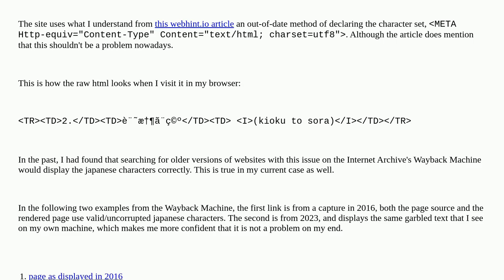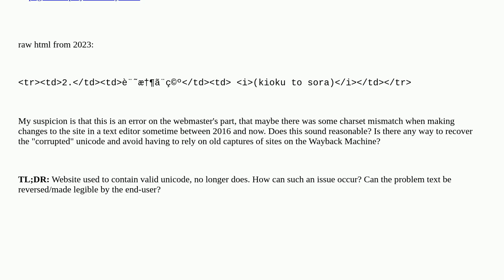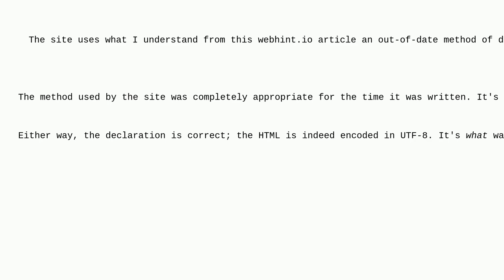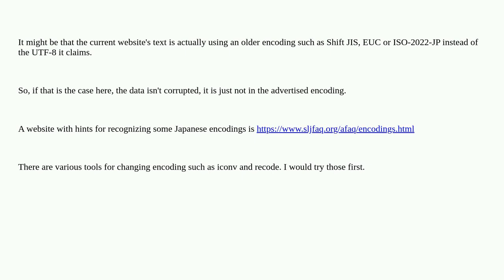Website that used to display unicode properly no longer does so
A special thanks goes out to the awesome community

  unicode japanese